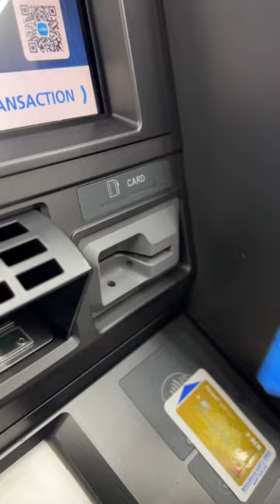Part 1 // membantu abg buta